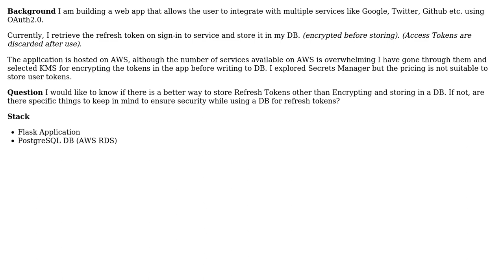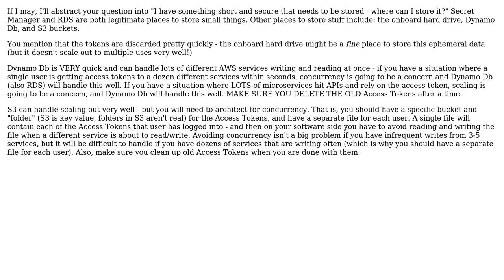Software Engineering: Refresh Token Storage on cloud best practice?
With thanks & praise to God, and with thanks to the many people who have made this project possible! | Content (except music & images) licensed under CC BY-SA | Music | Images & others | With thanks to user shoaib30 user Michael Foree and the Stack Exchange Network Trademarks are property of their respective owners. You are responsible for your own actions.